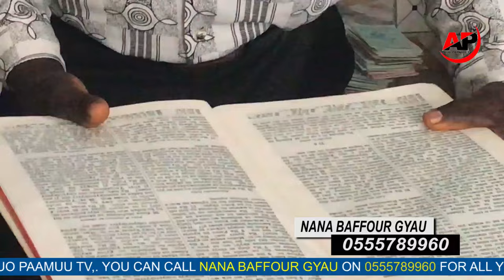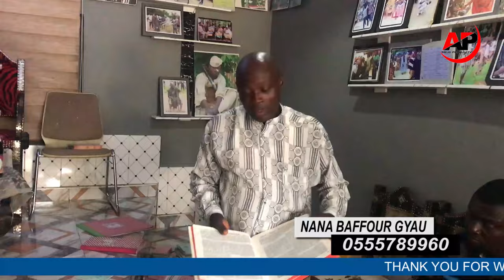Heat 🔥 A teachings that will shock you 👉 Powerful Message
We are serving the Nananom yamfestival youtuber youtubevideo youtubechannel @Marchmedia1999 @AjalajahTv @asuopaamuu4573 @surowiase @EfieNsemTv @asiridietv8463 @obenforadio1986 @ObaatanpaTv